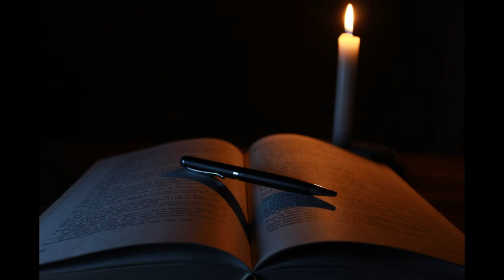1st January Satyendra Nath Bose| Birthday | Motivating & Inspiring Video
This video is to motivate & Inspire you from the life of Great Satyendra Nath Bose on the occasion of his 126th birthday.